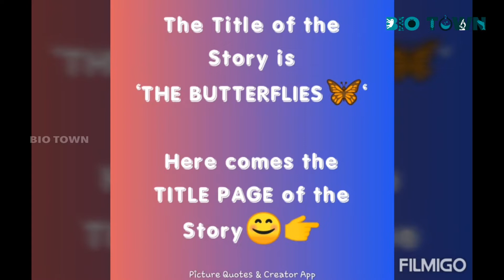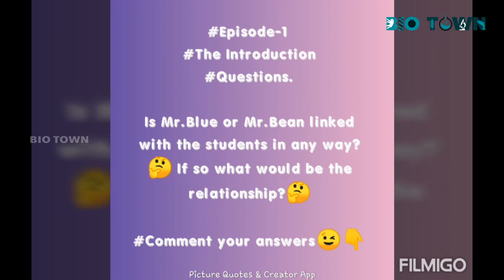1️⃣Episode - 1(The butterflies🦋) / Introduction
Here is a new try of story telling by talented Director of the story - Rimesha